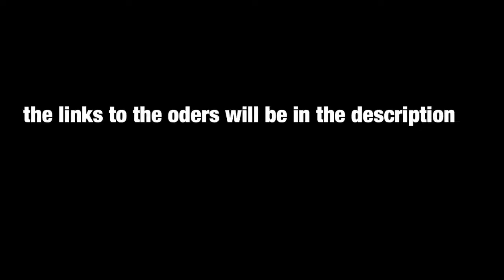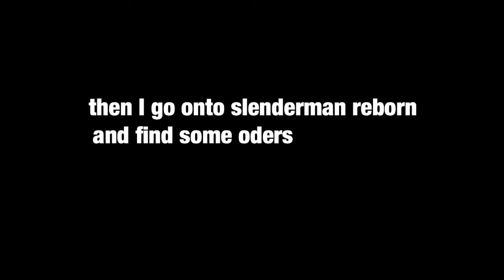More Roblox Oders!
Lol, my 2nd video...

I’m sorry if their are any mistakes in this video

I’m also sorry about the length of this video (next vid will be longer)

The Oder accounts

get these accounts banned please!